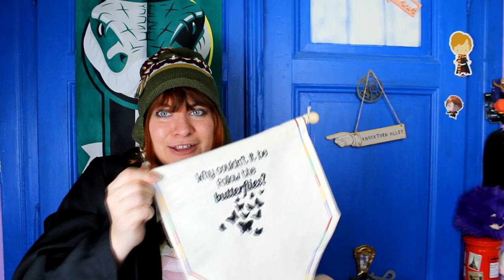ULOVENO 2021 #37 - HODILA BYCH SE DO RODINKY WEASLEYŮ ??? / HAUL HARRY POTTER VĚCÍ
ICEQUEEN EASY / HARRY POTTER / POTTERHEAD / DUBEN POTTER / HOGWARTS / MINISTRY OF MAGIC / HAUL / UNBOXING / GEEK GEAR / TRADING CARDS POTTER / NOBLE COLLECTION / STRAŠIBRÝLE / LUNA LOVEGOOD / POTTERHEAD

Další nášup věciček ze světa Harryho Pottera.

potterheadka​​​ Easy

VŠECHNY VĚCI JSOU ZAKOUPENÉ.

Technika: Kamera: Canon EOS 600D
                  Zvuk: RODE VIDEOMIC s DeadCat
Program: Sony Vegas PRO 13